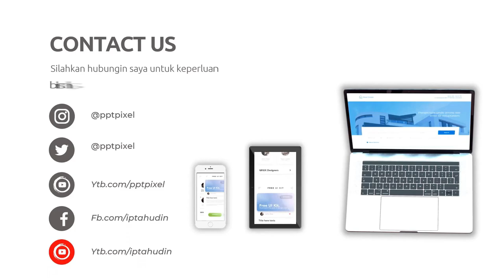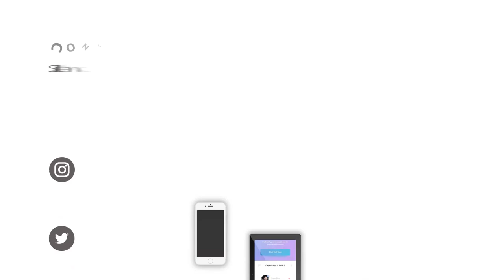Video Explainer Penjualan Aplikasi App Store dengan Sistem Buyer, Seller, Statistik Penjualan, dll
Jasa Edit Video, Video Explainer Penjualan Aplikasi App Store dengan Sistem Buyer, Seller, Statistik Penjualan, dll atau